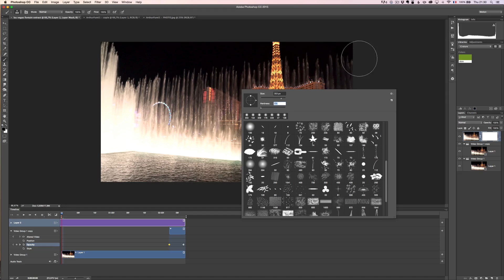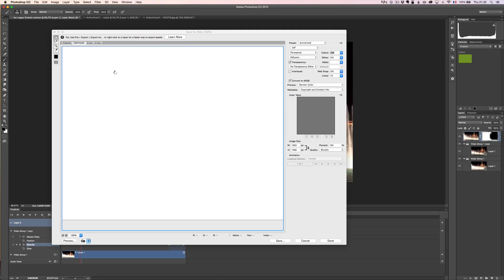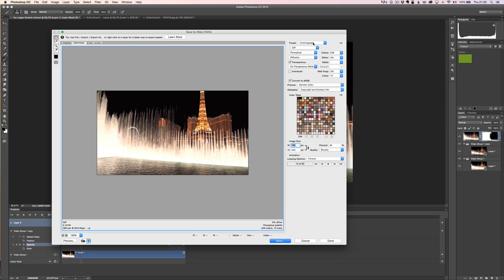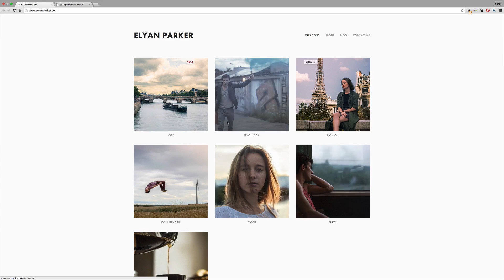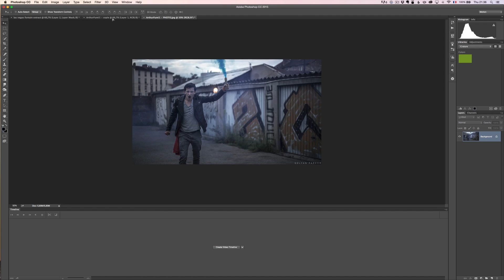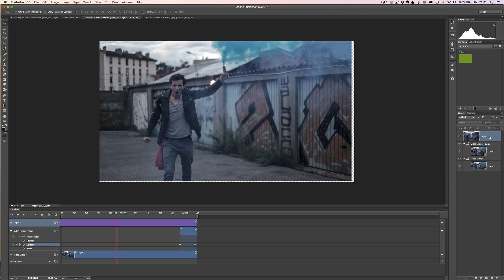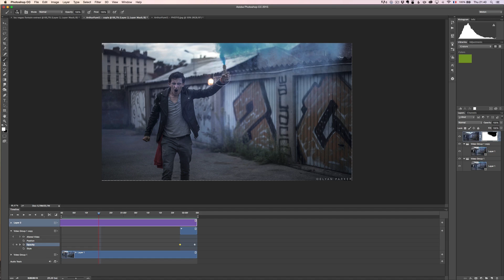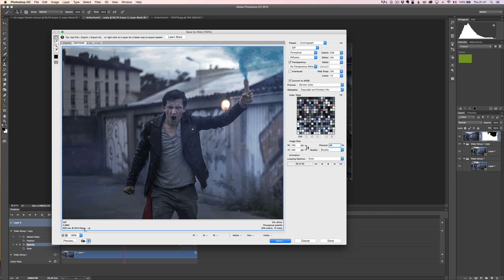How to Create an Amazing Cinemagraph! (Animation)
I want to thank him for the file he provided and contact him if you want some awesome to promote some of your products.

Cinemagraphs and animated GIFs are becoming a trend on websites like imgur, facebook and google plus.

I will show you the various steps to creating an awesome Cinemagraph:

1. Shoot a moving subject on a tripod.

2. Make sure your clip is not more then 2 seconds.

3. (Optional) Take a photo of the same scene right away.

4. Open the video in Photoshop and use the Motion workflow to see the Timeline.

5. Drag in the In point of a few frames.

6. Duplicate the clip and drag it to the end, drag back the frames you saved in step 5, then drag back the end of that clip to the end of the clip below.

7. Either drag and drop in a photo on top of the layers or press Alt + Ctrl + Shift E on the part of the photo you want to be still.

8. Mask out the part that you want to be moving.

9. Export as an animated GIF with using Save for the Web.

That’s it!